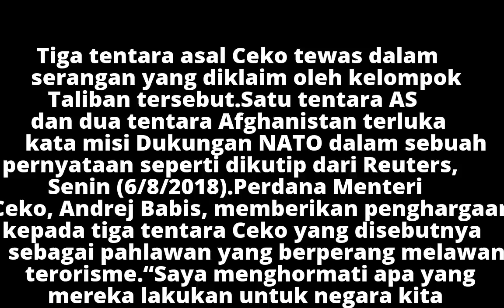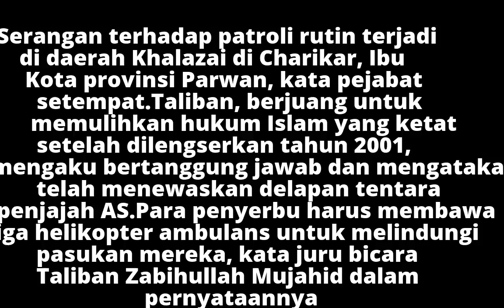Bom Bunuh Diri Hantam Patroli NATO, 3 Tentara Ceko Tewas